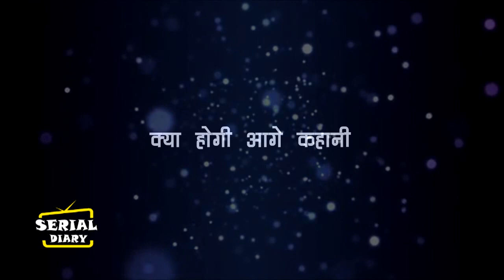ANUPAMA || PAKHI की ज़िंदगी में होगी इस शख्स की एंट्री, कहानी में आयेगा जबदस्त मोड़